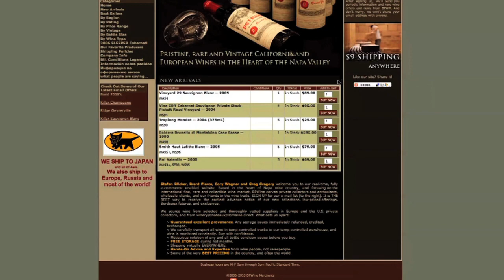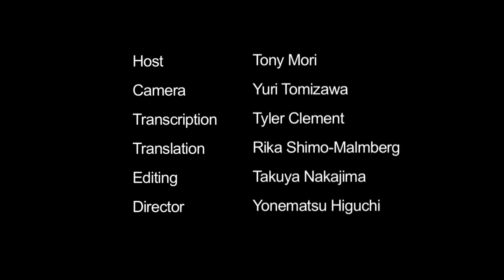BP Wine (Sleeper)：トニー森 カリフォルニア ワインの旅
Sleeperはナパバレーのセントヘレナ地区に位置するBPWineが独自ブランドとして販売しています。BPWineはStefan Blicker（ステファン・ブリッカー）, Brent Pierce（ブレント・ピアス）, Cory Wagner（コーリー･ワグナー）, Greg Gregory（グレッグ・グレゴリー）の4人のワインエキスパートによって始められたワインの卸･小売サービスです。世界中から珍しいワインなどを集め、販売はオンラインでも行っており、高級レストラン・ホテルやワインのコレクターを含む世界中のワインファンに出荷しています。サイト上でワインの在庫確認がリアルタイムで出来るシステムを使い、顧客は新しく入荷してくるワインの情報を随時知ることができるようになっています。Sleeperのカベルネソーヴィニオンとソーヴィニオンブランはいずれも少量生産で、BPWineから直接購入することができます。